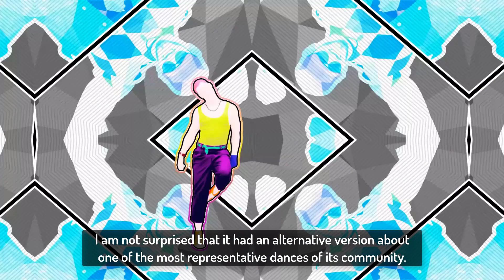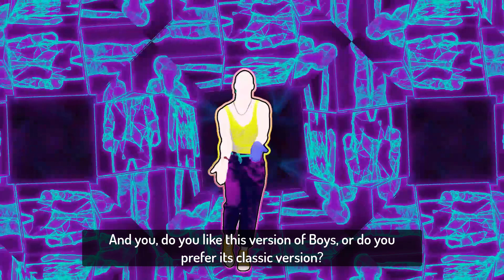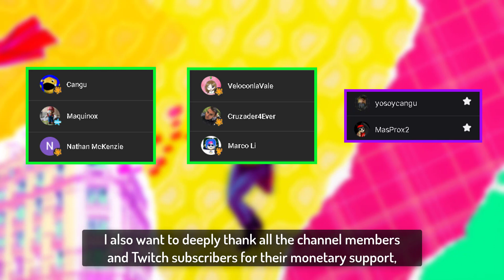REPRESENTACIONES LGBT+ EN JUST DANCE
Just Dance cada vez tiene más elementos gay que hacen sentir más cómodos a ésta gran comunidad... ¿Que otras referencias conoces? 👀

*MIS REDES*

Copyright